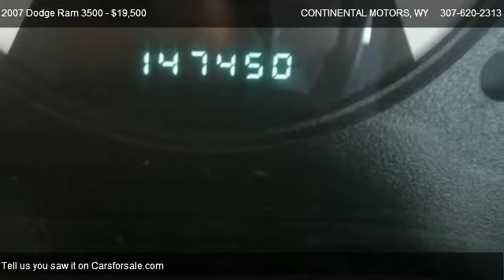2007 Dodge Ram 3500 heavy dutyy sl - for sale in BUFFALO, WY 82834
CONTINENTAL MOTORS
185 N MAIN ST

Come test dirve this 2007 Dodge Ram 3500 heavy dutyy sl for sale in BUFFALO, WY.

This is cab and chassiss only.Wear on driver side seat from in and out sliding.rear universal seals have been replaced. new fuel pump and fuel pressure sensor replaced. New transfer case

|4 Door|Quad Cab|4 Wheel Drive|Manual Transmission|Turbo|Running Boards|Air Conditioning|Cruise Control|Tilt Steering|AM/FM Radio|CD Changer|Trailer Brake System|